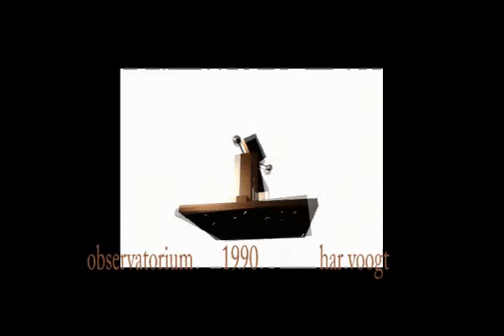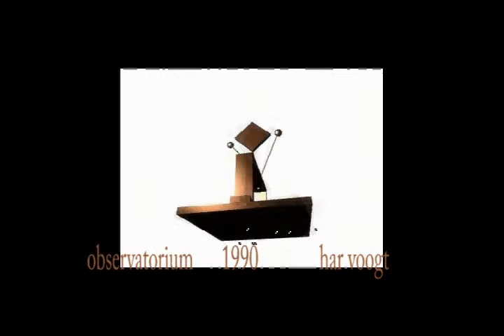quicktime 005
Kinetic Art